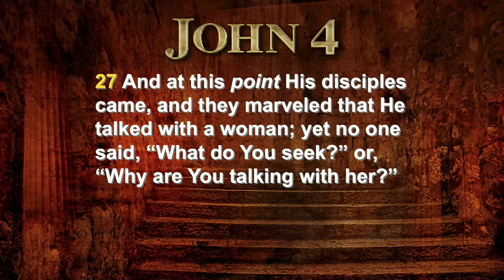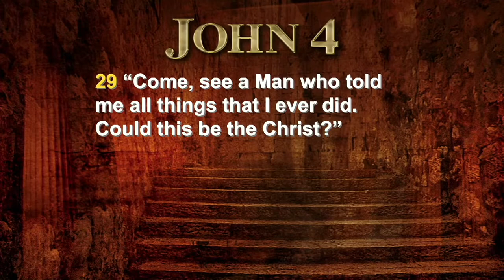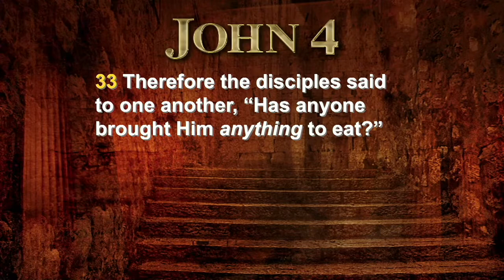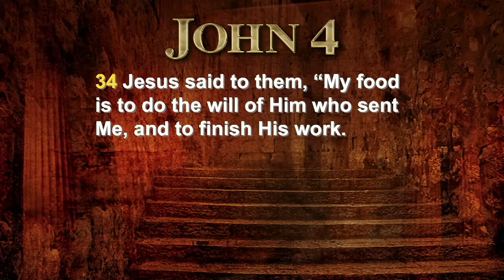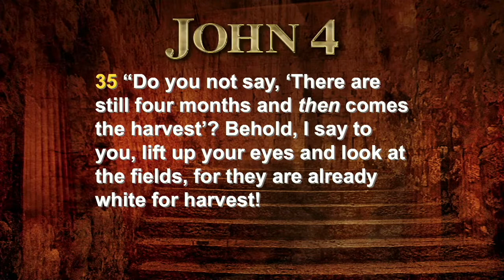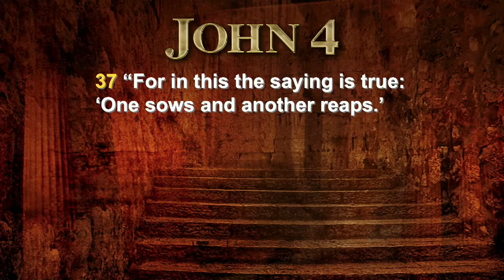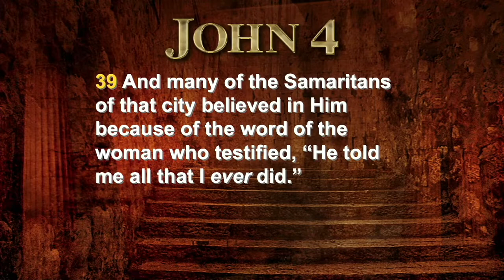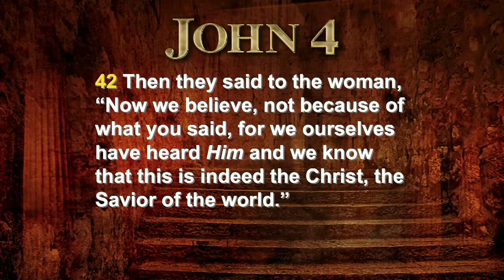John 4:27-42 | Pastor Ed Rea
John 4:27-42 | Now We Believe

Packinghouse’s Sunday morning worship service from December 19, 2021.